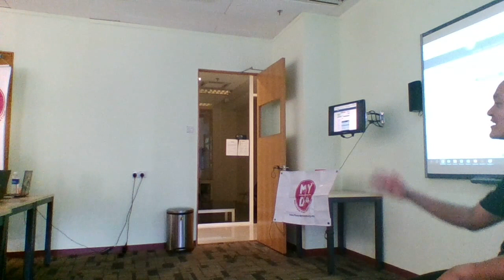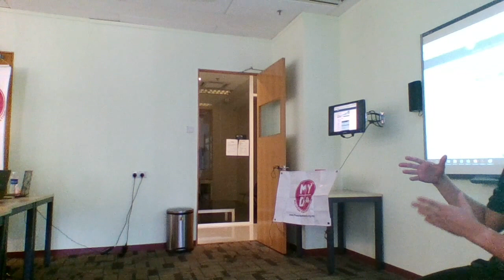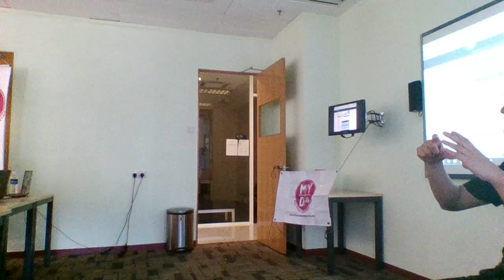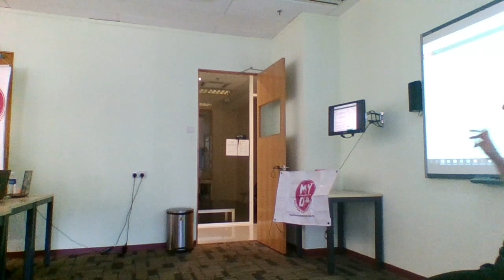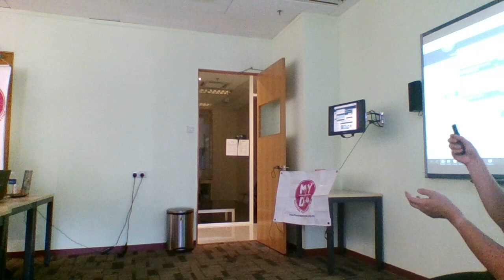MYD 2016 Training Series - YB Dr Ong Kian Ming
Title: Viability of Malaysia's Commitment Towards COP21

Date: 7th August 2016 (Sunday)
Time: 12pm - 2pm
Location: The Univeristy of Nottingham Teaching Centre (KLTC)

MYD Training Series – Training on UNFCCC negotiations and media work with various climate experts, government bodies and civil society leaders, from July until Nov 2015. Each session will run for 2 hours and will be broadcast live on Google Hangout. The Hangout will be available on YouTube for future reference.

MYD – Malaysian Youth Delegation – Malaysian youth climate movement at international United Nations climate conferences, UNFCCC, participants will be mentored and hold engagements with various climate expert bodies and dialogue with Malaysian policy makers and negotiators.